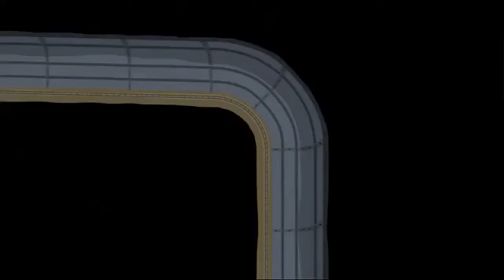Ben And Holly's Little Kingdom The Wand Factory Episode 39 Season 1 ★ Season 1 2 3 4 5 6 7 8 9 10 F